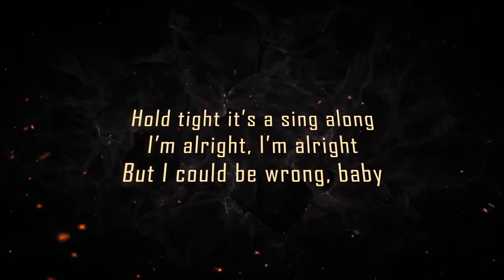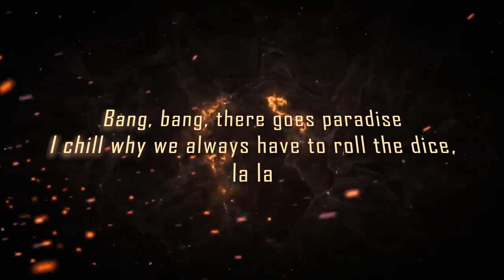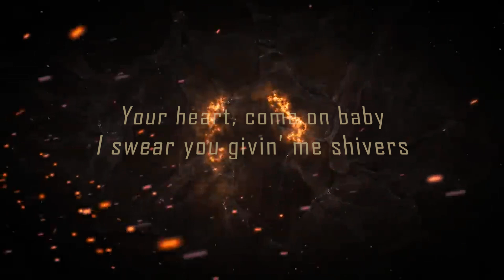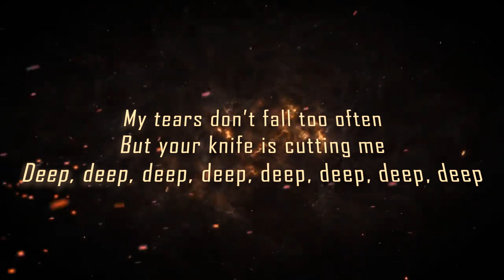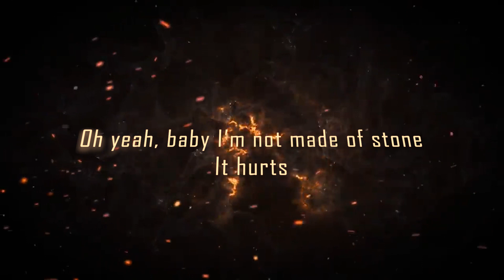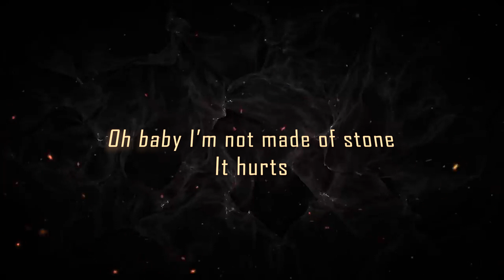Hurts (Emeli Sande) - Cover By Kendra Masonchuck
This has been sitting on my computer for quite some time now and as I'm moving in the next couple days, I figure I might as well get one more cover posted from my old house!  I think someone requested I do this one, but I can't remember (Sorry if this was you! lol!)